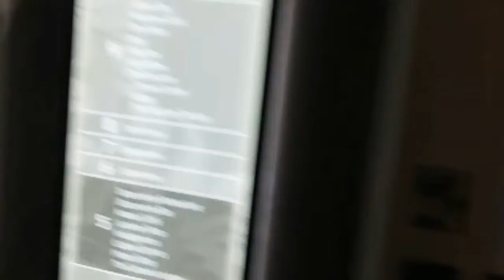Ship Life, Buhay Barko